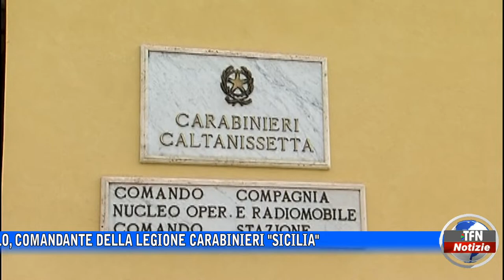Caltanissetta, visita del generale Castello